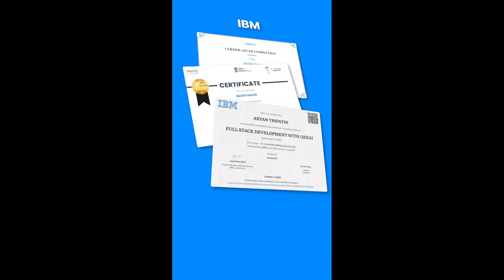What You’ll Learn in Career247: Certifications + Skills + Projects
What You’ll Learn in Career247:  Certifications + Skills + Projects | Career247 | By Aashay sir

In this video, Aashay Sir gives a comprehensive breakdown of the Career247 program, detailing exactly what you will learn and how it is designed to accelerate your career success. This isn't just theory; Career247 is a complete career transformation program focusing on the three pillars essential for the modern job market: Certifications, Skills, and Real-World Projects.

🎯 Aashay Sir walks you through:
✅Industry-Recognized Certifications: Discover the high-value, in-demand certifications included in the Career247 curriculum that will validate your expertise and boost your resume. Learn how these credentials directly translate into better job opportunities and higher starting salaries.
✅Essential Career Skills: A detailed look at the core technical and soft skills you will master, including Financial Modeling, Data Analysis (using tools like Python/Tableau), Communication, and Strategic Thinking. These are the skills companies are actively hiring for in 2025.
✅Hands-on Projects & Portfolio: See examples of the real-world projects you will complete, allowing you to build a robust career portfolio that impresses recruiters. Learn how the project-based approach ensures you gain practical, job-ready experience.

Benefits:
7-month program | 260hrs training | IBM-curated courses & Certification | GenAI track | 100% career assistance